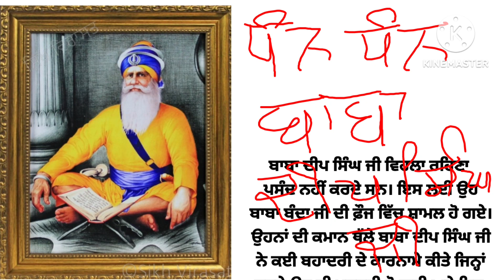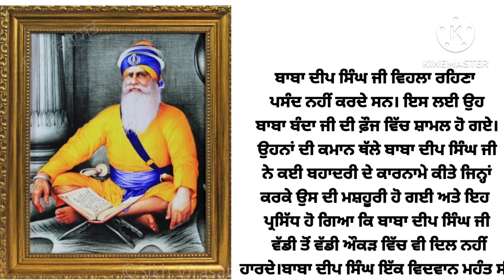Dhan Dhan Baba Deep Singh Ji || Simran ||Naam